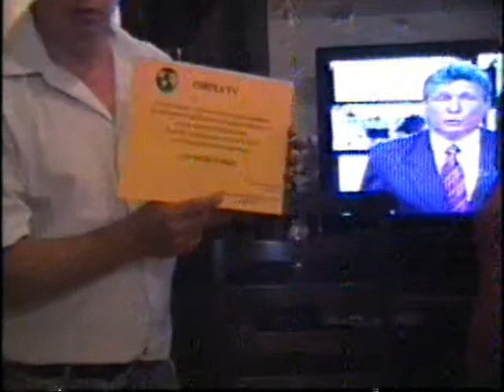ENTREVISTA ILE YORUBA.wmv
ENTREVISTA A LA MAE MARGARITA PRESIDENTA DE LA SOCIACION ILE YORUBA OLORUM ACHE,PARTE 1